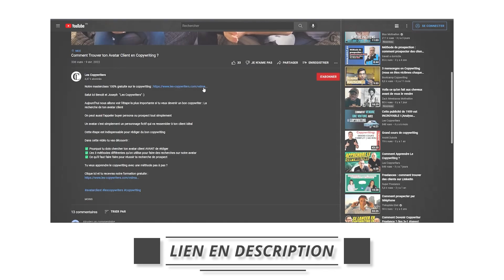🤯 On a payé 54 000$ pour se faire coacher (ça tourne bien)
🎁 Tu veux devenir copywriter ?

🎁 T'es infopreneur, coach ou créateur de contenu et tu veux scaler ?

Découvre la stratégie qui nous a permis de scaler à 1M en 10 mois seulement

Salut ici Benoit et Joseph "Les Copywriters" :)

Nous sommes les premiers à conseiller à nos élèves de toujours se former : car nous-mêmes on se forme chaque jour sur des nouvelles choses.

Cette année nous avons décidé d'intégrer le Quantum Mastermind de Sam Ovens en investissant 54 000$

Dans cette vidéo tu vas découvrir :

✅ Pourquoi on a investi autant d'argent pour se faire coacher
✅ Ce qu'on a appris durant le mastermind
✅ Est-ce que ça vaut le coup ou pas ?

Envie de devenir copywriter ?